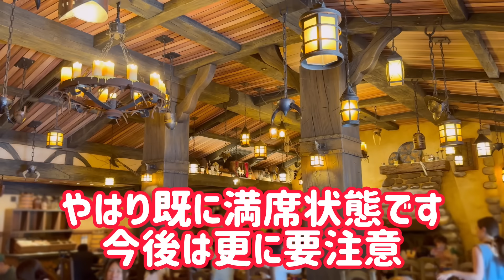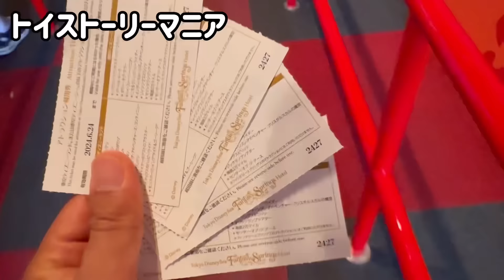母＆姉家族と一緒にファンタジースプリングスを大満喫‼️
本日はジョマジの母上＆姉＋子供達とディズニーシーに行ってきました！
ファンタジースプリングスもたっぷり遊べました！